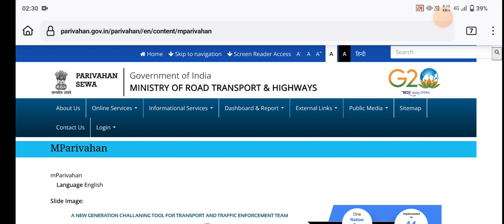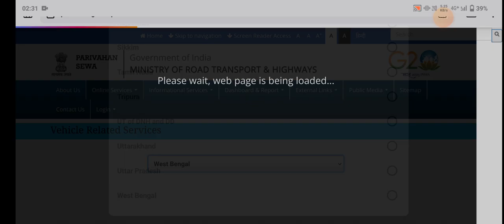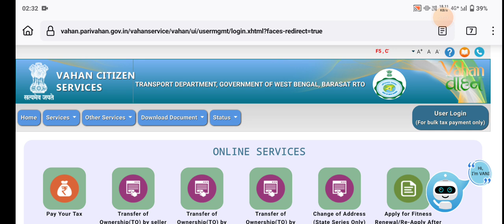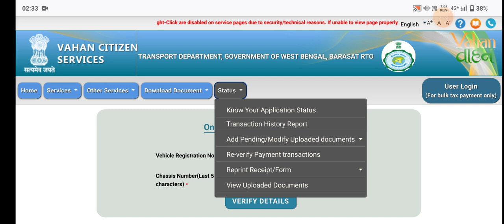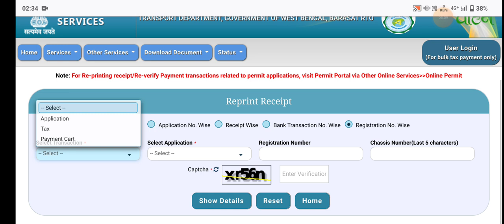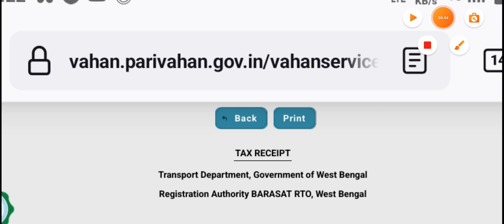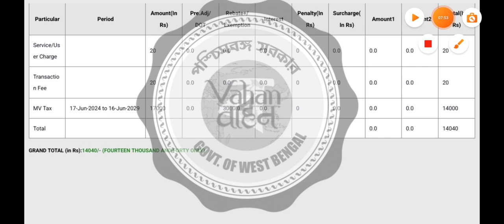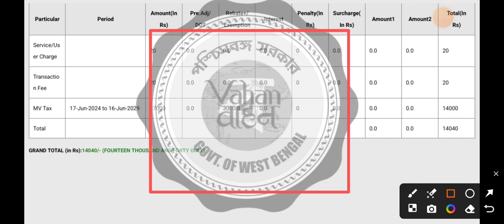গাড়ির TAX পেমেন্ট রিসিপ কিভাবে ডাউনলোড করবেন | কতবার রিসিভ ডাউনলোড হবে | News Quarry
About : News Quarry is a YouTube Channel, where you will find Application Video in Bengali, New Video is Posted Everyday :))